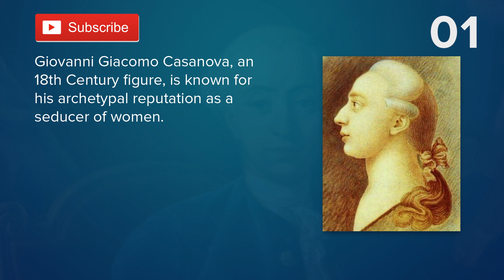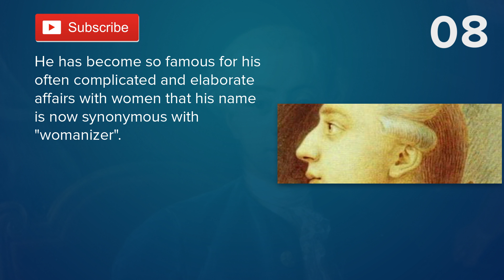Top 10 Facts - Giacomo Casanova // topfact.net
1. Giovanni Giacomo Casanova, an 18th Century figure, is known for his archetypal reputation as a seducer of women.

2. Casanova aimed to enter priesthood as a young man, studying at the Seminary of St. Cyprian in Padua. Not long after enrolling at the school, he was expelled for his bawdy behavior, so he returned to Venice, where he served a Roman Catholic cardinal in Rome—a post from which he was quickly fired amid scandal.

3. Casanova’s path then became yet more tortuous, as he served as a violinist, became a Mason and then traveled across Europe (Paris, Prague, Vienna, Dresden), returning to Venice to start a new career as a magician, alchemist and general occultist.

4. During this period, Casanova began traveling extensively, using his bottomless charm and gambling winnings to support himself financially.

5. He was finally allowed to return to Venice in the early 1770s, and acted as a spy for the Venetian inquisitors of state from 1774 to 1782.

6. From 1785 to 1798, Casanova lived in Bohemia, working as a librarian in the chateau of Dux. Nearly forgotten, he ensured his legacy would be remembered by writing an autobiography, later renamed Histoire de Ma Vie. Today, the book is highly acclaimed for its portrait of the Enlightenment society in continental Europe

7. The years 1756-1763 brought Casanova his most brilliant successes in a society dedicated to games of love and chance. Voltaire, whom he met briefly, judged him to be a "mixture of science and imposture," a suspect combination which nevertheless brought Casanova in contact with Frederick II and Catherine the Great.

8. He has become so famous for his often complicated and elaborate affairs with women that his name is now synonymous with "womanizer".

9. He associated with European royalty, popes, and cardinals, along with luminaries such as Voltaire, Goethe, and Mozart. He spent his last years in Bohemia as a librarian in Count Waldstein's household, where he also wrote the story of his life.

10. The manuscript of Casanova's memoirs was held by his relatives until it was sold to F. A. Brockhaus publishers. In 2010 the manuscript was acquired by the National Library of France, which has started digitizing it.